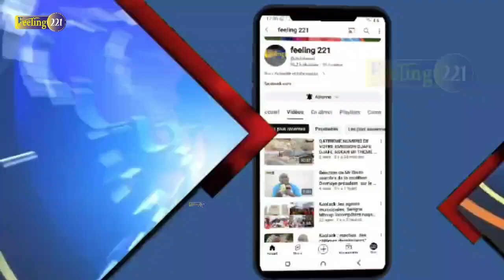Urgent Président Fallou kébé sur les inondations à Kaolack'tok ba septembre Di rek mbeud théâtre la